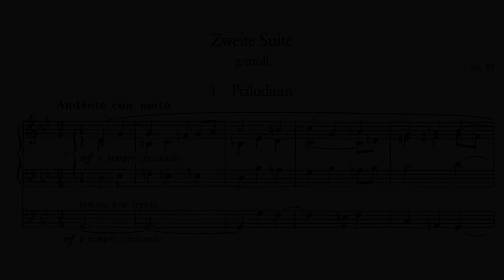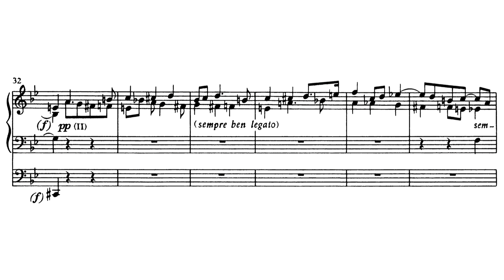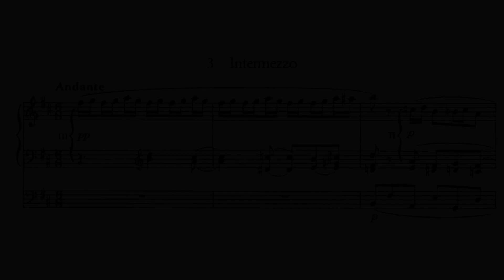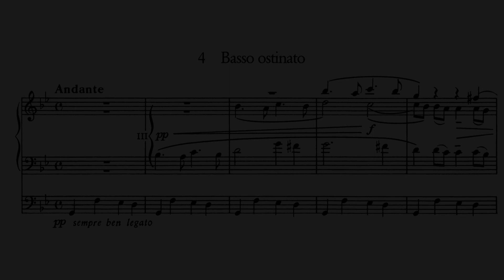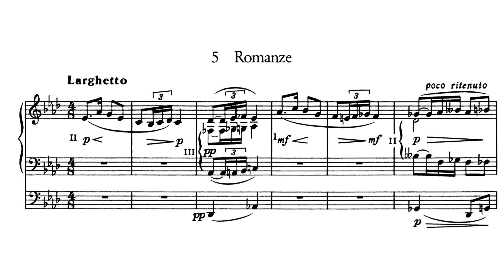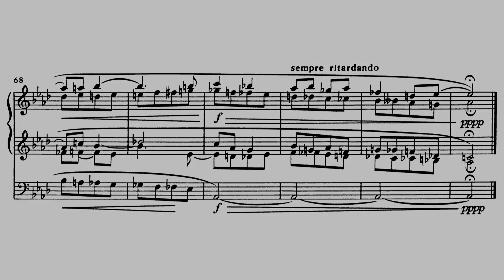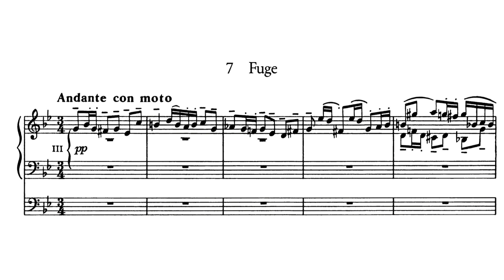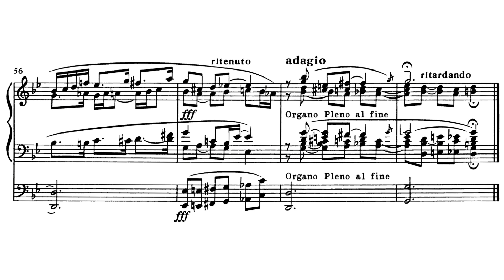Max Reger - Suite No. 2 in G Minor for Organ, Op. 92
Performer: Martin Schmeding (organ)

I. Präludium - 0:00
II. Fuge - 3:24
III. Intermezzo - 6:07
IV. Basso ostinato - 12:25
V. Romanze - 15:40
VI. Tokkata - 22:01
VII. Fuge - 25:47